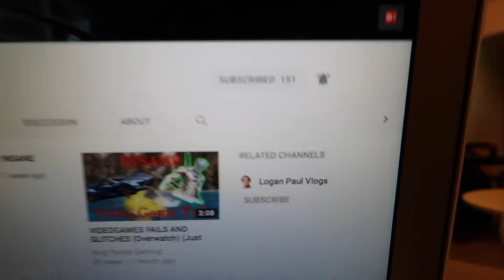WE PAID THIS MUCH FOR THESE SEATS.......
We are going to Cambodia. In this video WE PAID THIS MUCH FOR THESE SEATS we will be flying in First Class seats to HongKong. But guys WE PAID THIS MUCH FOR THESE SEATS and this amount is a lot.